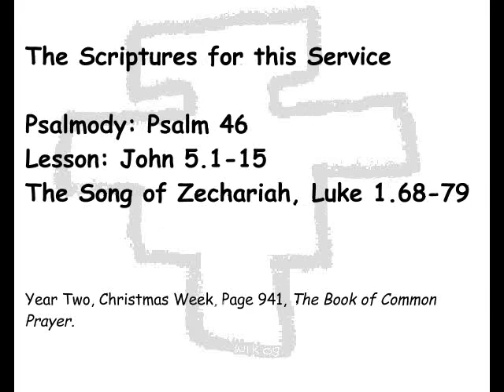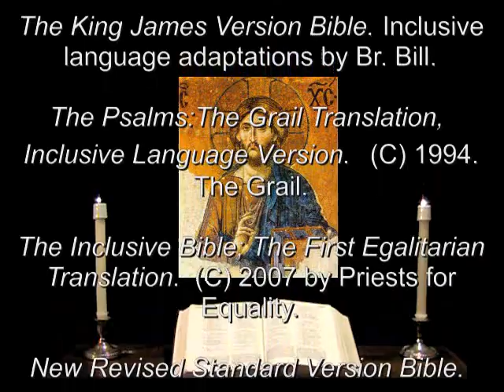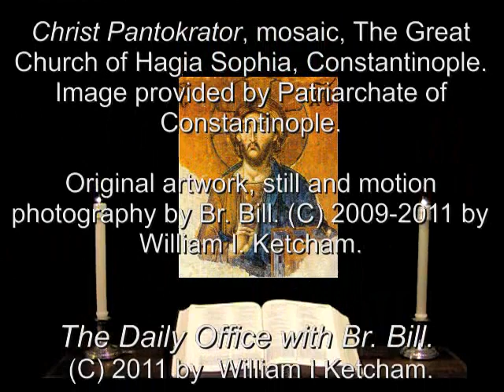31 Dec 2011 Saturday Morning Prayer